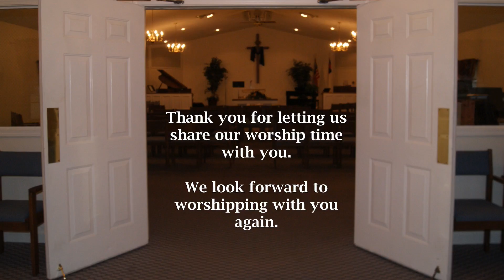A Message from the Gideons - Guest Speaker: Dan Loomis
Service Date: September 4, 2011
Scripture: Various
Synopsis: Dan Loomis from Gideons International brings the message to us.